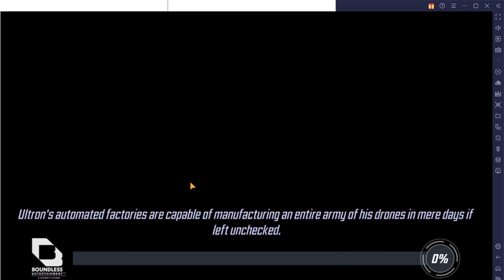red hulk event difficulty 7 scourge 330 node 7 marvel strike force